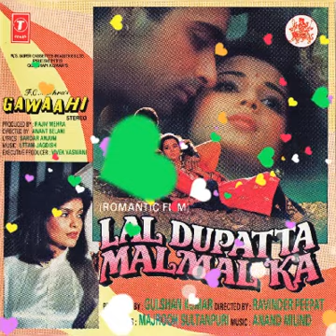Tumne Rakh To Li Tasveer Hamari || Anuradha Paudwal & Pankaj Udhas || Aanand Millind